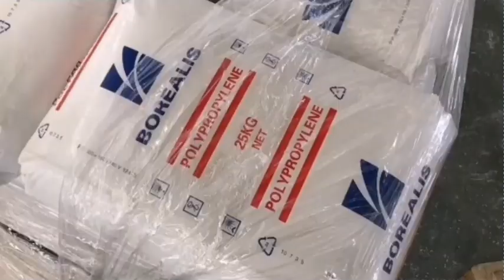Parallel twin screw 1000mm DWC pipe extrusion line